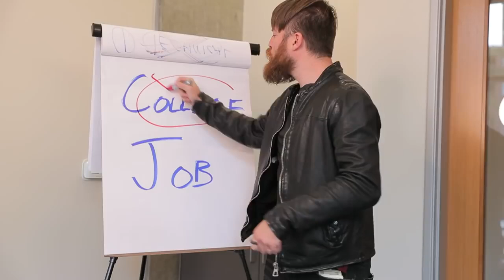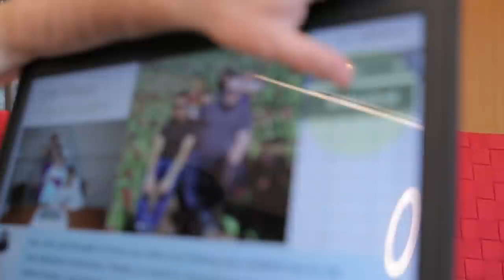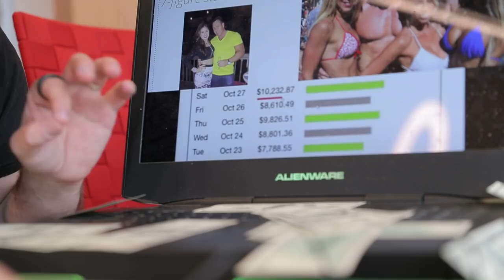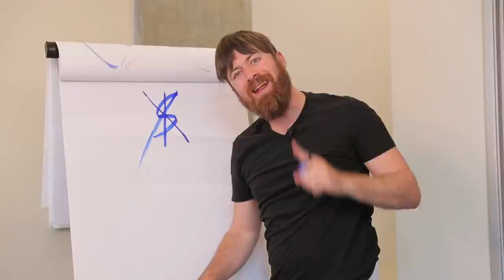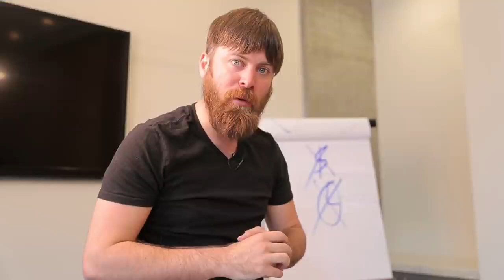Super Affiliate System - John Crestani's Autowebinar Funnel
Get ready to be blown away by these incredible and jaw-dropping amazing videos that will leave you in awe. From mind-bending illusions to unbelievable stunts, this compilation showcases the best of the best in the world of online entertainment. Sit back, relax, and prepare to be amazed by the remarkable feats captured on camera.

crawling fish,mind warehouse,mind blowing moments,your mind is my wearhouse,natural wonders,mind blowing,caught on tape,luckiest people,mind blowing moments caught on camera,moments caught on camera,facts,incredible moments caught on camera,incredible moments,unbelievable moments,luckiest people caught on camera,incredible,caught on camera,moments you must see to believe,if it were not filmed,novella